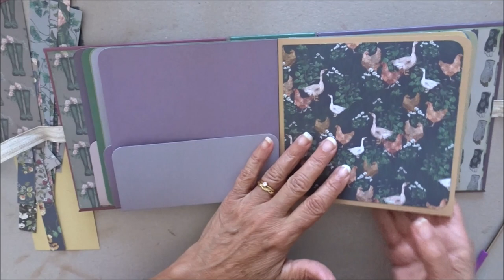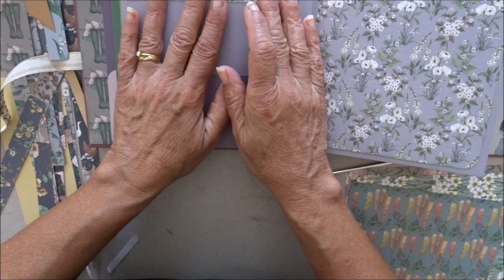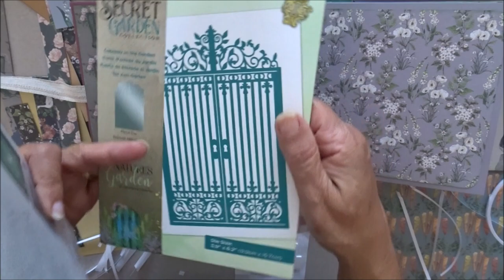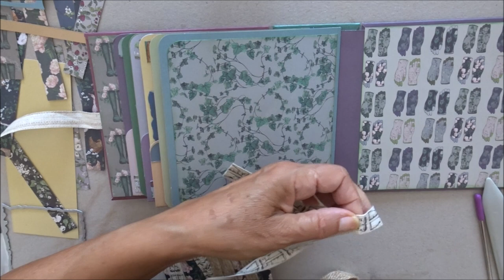TUTO Album "Garden" Partie 3